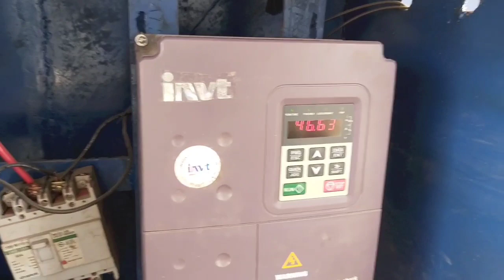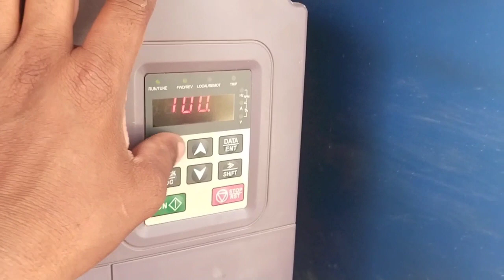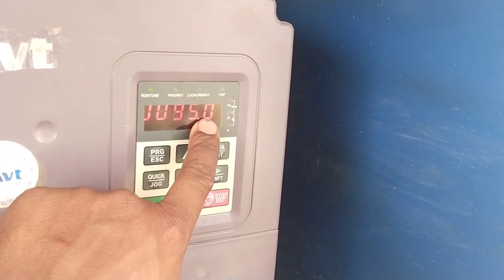10موٹر انسٹالیشن سولر کیسے گھر بیٹھے خود انسٹال کر سکتے ہیں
10موٹر انسٹالیشن سولر کیسے گھر بیٹھے خود انسٹال کر سکتے ہیں

QurYouries：%
10 horse power motor Kaise ki jaati Hai 12 solar full movie video public Pakistan mein
solar price video full movie
solar price forward rate detail movie

10Kw and full movie video songs video songs
End movie fault Kaise khatam hota

frequency heavy full movie video
frequency app down full movie video✍️

sexy set Kiya Jata Hai ful video movie
BSE time Kaise set Kiya jata hai

New Yorker kyon Aata Hai O U 3 ka phone
vacancy of YouTube channel solar PV for channel
hamare channel per sab video lekar upload hai
uu yah BF wali kyon Aata Hai
is solar panel mein jo battery aur inverter ka bhi is plate Mein jarur is panel Mein option hai jo aap Pakistan mein April ke and Mein launch hone hai jisse aap pura radio check karenge Ke tamam Jo purane solar panel hai vah aapko saste Daman aur milenge

vfd Mein purana data storage Kaise wapas le Aaya Jata Hai purani setting Kaise parameter setting ko Dekha jata hai

photography
inverter. ✍️ solar inverter aap setting Kaise solar aur wapda aur FIR battery istemal ho aisi setting hai

اگر اپ کو بکنگ پر چاہیے سولر پینل تو ہر کمپنی کا ہمارے پاس موجود ہوتا ہے جیسا کہ اپ کو پتہ ہی ہونا چاہیے کہ بکنگ ٹائم جو کم سے کم ٹائم دیا جاتا ہے اور کم سے کم ریٹ بھی دیا جاتا ہے اس میں اپ جلد سے جلد مکین کروائیں اور اپنا مال اپنے باری خرید کر لے جائے

vfd aur video ko mukammal dekhkar programming ki jaaye to aapki video aapse jarur Sikh sakte hain

پاکستان سولر پیڈل پرائس پر وارڈ
جی کو پیڈل پاکستان پرائس پر وارڈ
aata chakki movie full video
aata chakki solar atta chakki
agar aap solar per aata chakki lagana chahe to fall movie video
vfd biometric full movie video
vfd biometric program lock
vfd run lock video Zac

End full movie video YouTube
End world vfd full movie
End aisa faad kyon aata hai BF video mein
PE new model
one full movie video
ou1 fault khatam full movie video👍👍👍👍
agar aisa falt ho to solar panel kam kar de
yah solar ki hasinator hai jo aap 16 panel se bhi solar inverter Chala sakte hain ful movie video

agar aisa solar panel kam karne se bhi dur na ho to vfd ko reset kar den✍️✍️✍️✍️✍️

00 input phase failure protection
in percentage😭😭😭😭😭
ssolan meter Ke Jo tamam parameter setting Hoti Hai aap hamare link Mein Kya Karen aur hamare channel ko
AC DC ampere full movie
AC DC solar panel⚡⚡⚡⚡

P8021vfd💡💡💡💡💡aase
Pe00vfd
Pb.09 Frquency decr se,ease rate

second
 سے

full movie video
vfd program movie